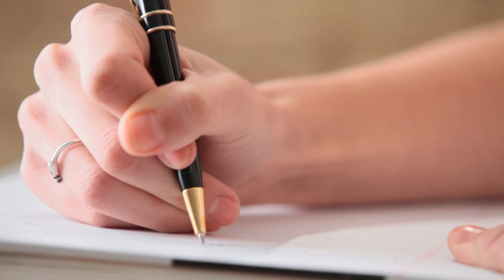Ordinary Hand - Michael Leonard Witham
From the album "A Scandal in the Violets"

More on MLW:

MICHAEL LEONARD WITHAM
Like a story from the book of Half Japanese, Michael Leonard Witham began his life in music by finding a beaten up guitar in a dumpster one day not too long ago, and without any previous knowledge of how to play, he began to write songs, propelled solely upon a desire to make music. The production of A Scandal in the Violets is ragged yet warm and inviting like Bob Dylan’s Blood on the Tracks.
Witham has a wonderfully vulnerable voice, resembling artists like Feargal Sharkey or a slightly more stable Daniel Johnston. It creaks, cracks, shivers, and quivers, but it’s not just endearing, it’s downright addicting. I said he sounded more stable than Johnston, but only slightly, mind you. Paired with his voice, his lyrics are beautifully strange, and, on songs like “Oh the Evil!,” verging on the schizophrenic. Like Johnston, he often writes of personal defects, and an overhanging evil in the embodiment of a vaguely intangible yet still physical entity.
There’s echoes of the obvious greats like Dylan and John Prine in his music, but unlike the hordes of copycats, Witham really sounds like the real deal. He’s a musician’s musician, and his music has the feeling of the kind of stuff future songwriters will be citing as a key influence, not unlike Dylan or Prine. It’s impossible to tell what the future will hold, of course, but A Scandal in the Violets has all the makings of a classic album, and if not, the stepping stones towards a future masterpiece.

C. Conard
Big Takeover Magazine